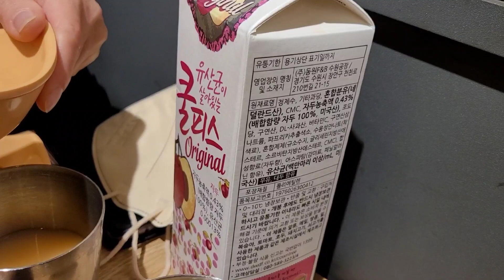당진 신전떡볶이. 매콤3세트(중간매운맛)